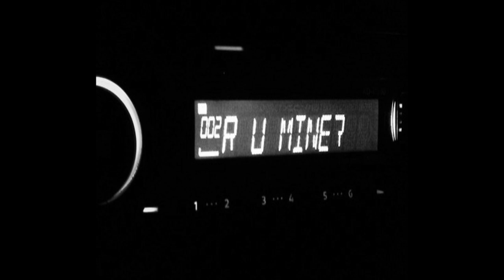[FREE] Juice WRLD x NAV Type Beat 2020 | "TTD" (Prod. Tsurreal x B. Killa)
Buy 2 Get 1 FREE! works on ALL BEATS now!

📝 Must credit (Prod. Tsurreal x B. Killa) within the Title or Description. Must purchase a lease in order to put it up on all streaming platforms for profit.